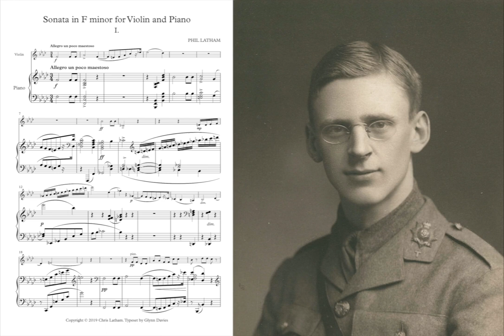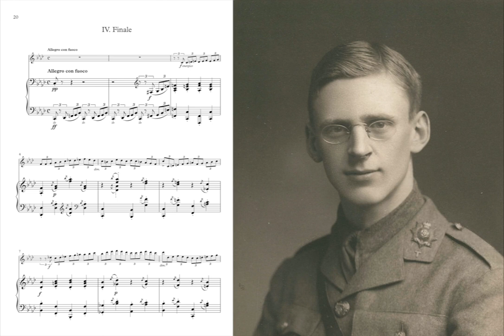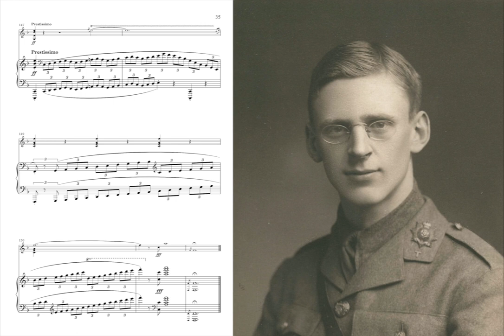Peter Latham - Violin Sonata in F minor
Chris Latham, violin
Edward Neeman, piano

Peter Latham's intended career as a pianist was thwarted when a machine gun bullet shattered his shoulder in the British Army's Sinai and Palestine campaign during World War I. On his return to London, Latham began work on a Violin Sonata in F minor (completed on the 11th of March 1919), which seems to be the cathartic expression of his emotional turmoil about losing his career as a performer. The Violin Sonata is tumultuous and in the key of F minor, a key reserved for the darkest of musical statements, including Beethoven's Op. 95 String Quartet, "Serioso," Mendelssohn's final string quartet in F minor, and the Brahms and Franck Piano Quintets. There is a sense of deep outburst and release over the course of the 4 movements. The darkest moment arrives with a funeral march in movement 3, but the work ends with a strikingly triumphant and glowing F major coda, with the marking "con luminosità."

It bears an inscription, the third verse of Invictus by William Ernest Henley. The full poem:

Our of the night that covers me,

(adapted from Chris Latham, The Flowers of the Great War)

Part of the Flowers of War project
Chris Latham, artistic director & producer
Christian Huff Johnson & John Lewis, recording engineers
Recorded on 5 September 2019 at the Australian Centre for Christianity and Culture, Canberra